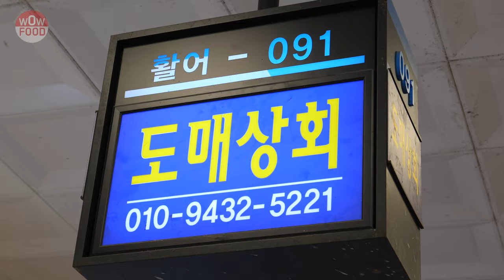몽땅 3만원 가성비 최고의 해물 모둠 /개불, 해삼, 멍게, 전복, 뿔소라/ Various Seafood Sashimi/Korean street food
5가지 개불, 해삼, 멍게, 전복, 뿔소라가 푸짐한
3만원 해물모듬 입니다.
언제나 친철하신 사장님이 신선도와 맛을 보장하십니다

노량진 수산시장 1층에 위치한 도매상회입니다
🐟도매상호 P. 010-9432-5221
※코로나19로 미리 전화하면 배달이나 주차장에서 직접 회를 받거나 퀵 배송 가능합니다

📍 주소 (Location) : 서울 동작구 노들로 674 노량진수산시장 신건물 1층 활어 - 91